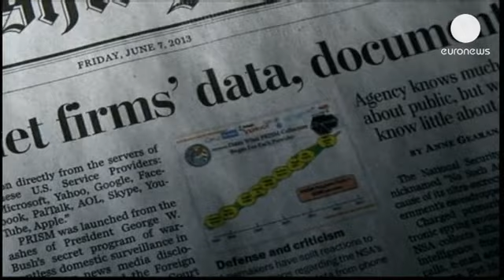Obama defends 'privacy trade-off' for security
US President Barack Obama has attemped to silence his critics over what has been labelled 'Big...

US President Barack Obama has attemped to silence his critics over what has been labelled 'Big Brother' style snooping into private lives.

He said that the programmes which gathered data on telephone and internet communications were 'trade-offs' designed to strike a balance between privacy and security of American citizens.

"Nobody is listening to your telephone calls. That's not what this programme is about... But I think it's important to recognise that you can't have 100% security and also then have 100% privacy and zero inconvenience," he declared.

He was commenting on media reports that revealed secret documents showing that federal authorities had been tapping into the central servers of companies like Google, Facebook and Apple to access emails, photos and other files, as well as accessing phone data from millions of Verizon phone company customers. Most internet companies have denied the government has a 'back door' to their servers.